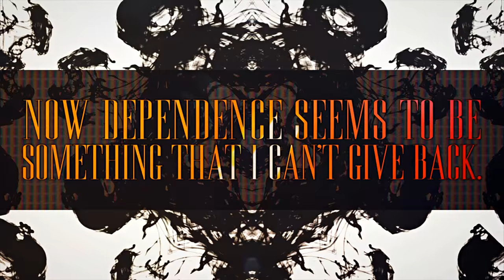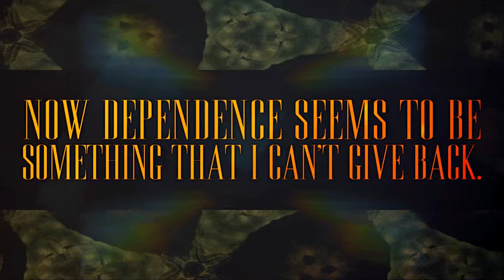"The Young Will Eat The Old" - Brock Landers (Official Lyric Video)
'The Prequel To The Sequel' out NOW!